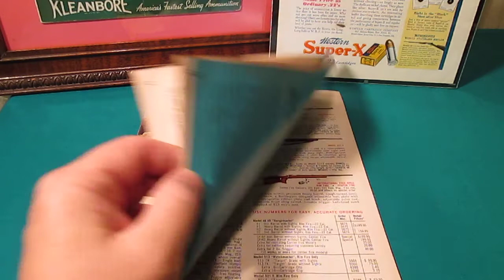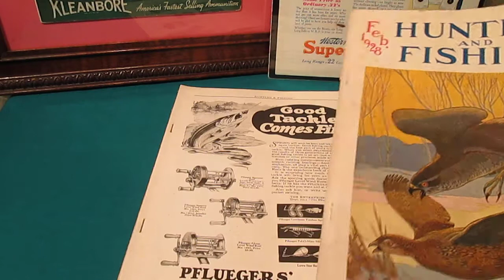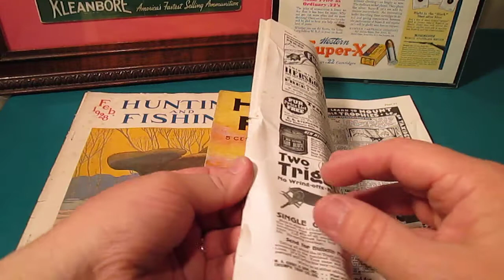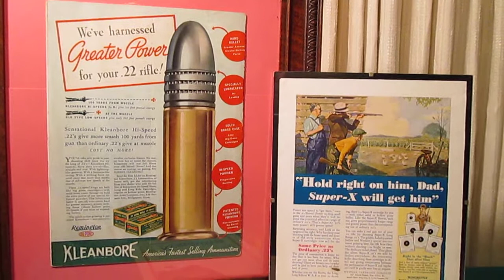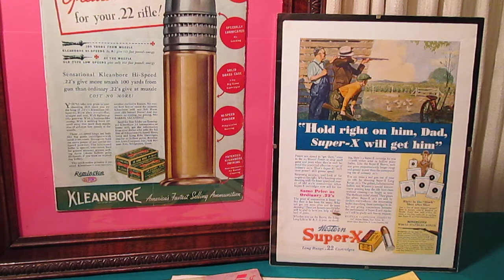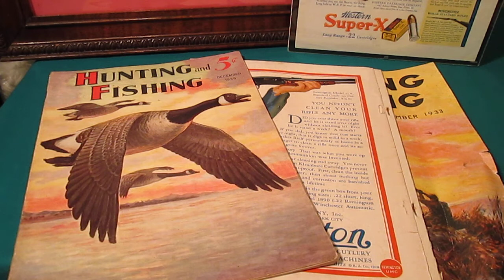Collecting vintage Hunting and Fishing Magazines. Ammo Boxes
Another way of collecting vintage and antique ammo.